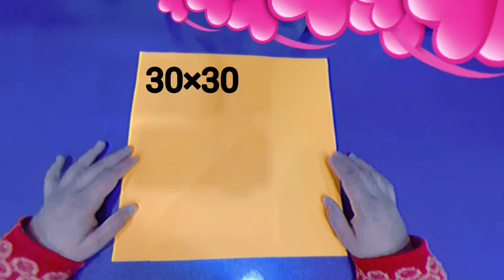paper folding mini basket kese bnay | paper basket tutorial | origami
is video mein Ham aapko bahut hi aasani ke sath paper folding basket banana bataenge kaise aap paper se basket bana sakte hain
is trha ki video banane mein bahut mehnat lagti hai aapka ek like hamare liye bahut kimti hai